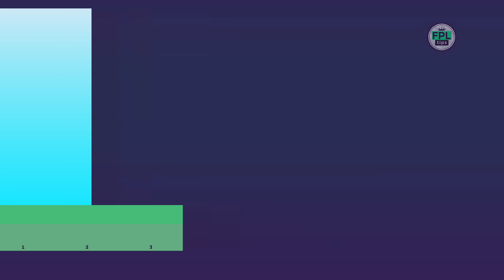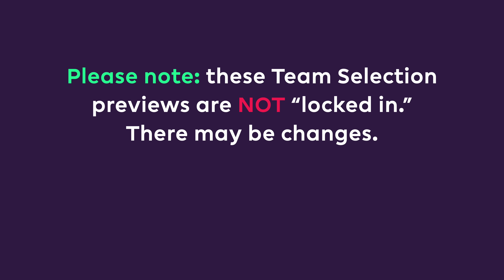FPL GW13: TEAM SELECTION | Haaland/Bowen Doubts! | Gameweek 13 | Fantasy Premier League 2023/24 Tips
Jarrod Bowen will need to be assessed after suffering from knee discomfort in training with England - though Gareth Southgate was hopeful it wouldn’t be anything too serious.

Also an injury doubt, Erling Haaland left international duty with a recurrence of the ankle problem that troubled him against Bournemouth in Gameweek 11.

➡️ League code: awuwdh